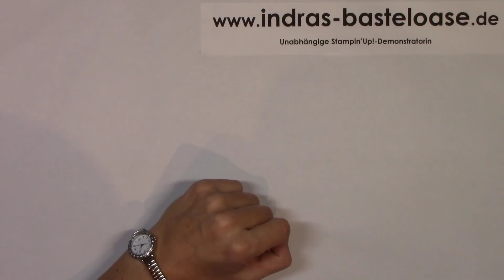Anleitung: Mini-Box mit abgeschrägtem Deckel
Heute zeige ich von meiner Box mit dem abgeschrägten Deckel eine Mini-Variante, in die perfekt eine Kugel Ferrero Rocher rein passt.
Sie eignet sich perfekt als Tisch-Goodie oder kleines Mitbringsel. Auch als Geschenkbox für Schmuck ist sie bestens geeignet.

Du möchtest auch die tollen Produkte von Stampin'Up! haben? Dann bestelle sie gerne über mich. Alles über den Bestellvorgang erfährst du ebenfalls auf meiner homepage.

Herzlichst,
Indra